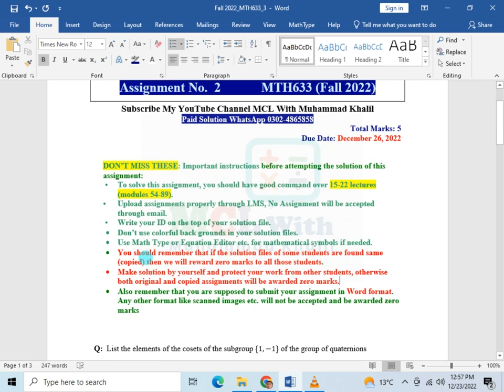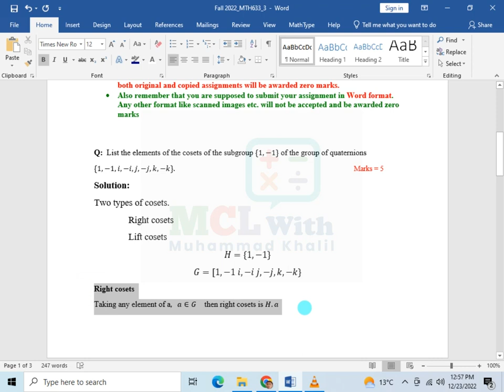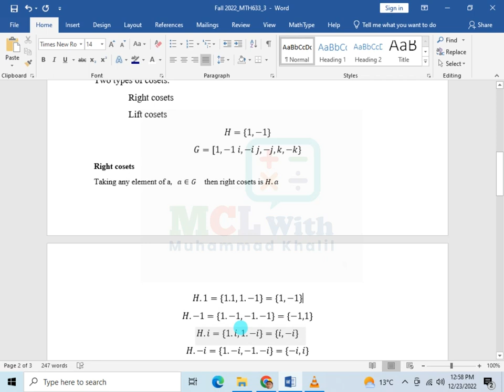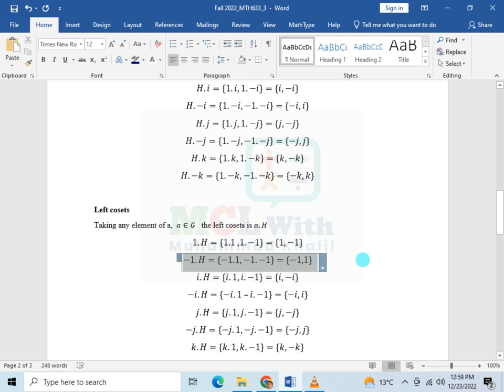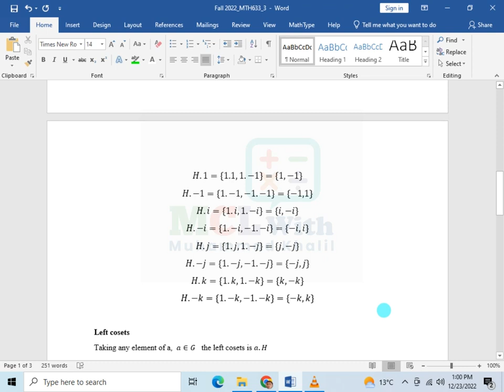mth633 assignment 3 Solution fall 2022 correct solution |Mth633 Assignment No.3 Solution Fall 2022